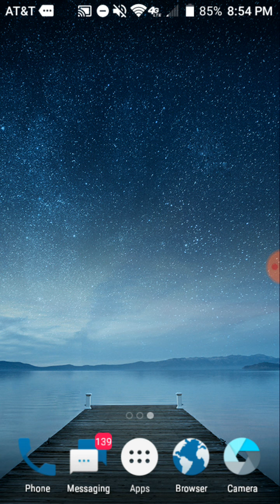No Way Out (Bullet For My Valentine cover)